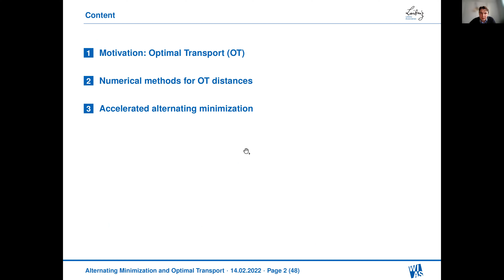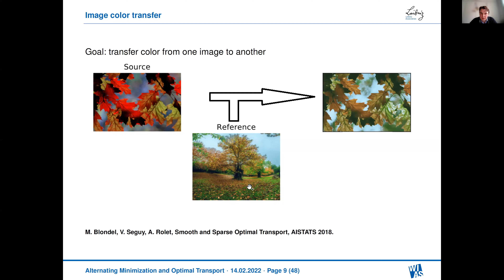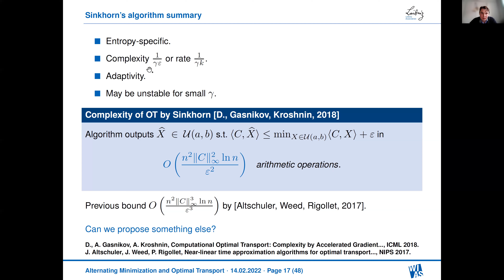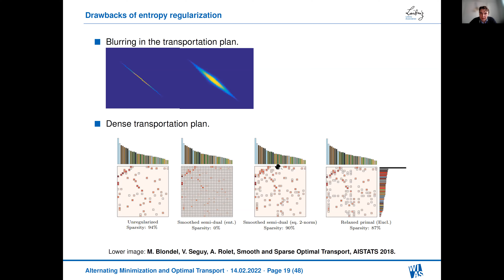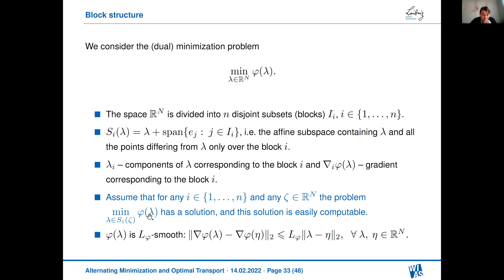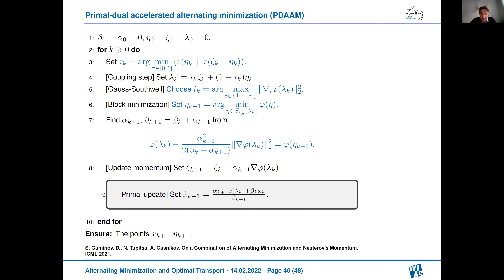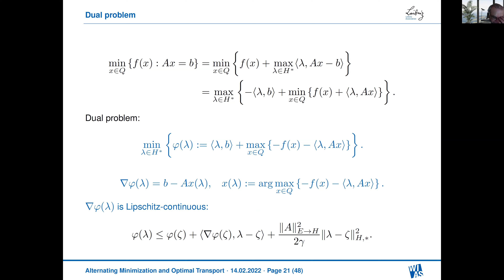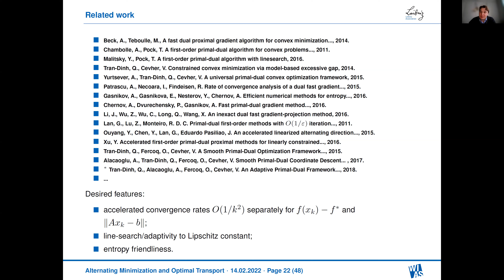OWOS: Pavel Dvurechensky- Accelerated Alternating Minimization with Application to Optimal Transport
The twentieth talk in the fourth season of the One World Optimization Seminar given on February 14th, 2022, by Pavel Dvurechensky (WIAS Berlin) on "Accelerated Alternating Minimization Methods with Application to Optimal Transport". The slides of the talk can be seen on the seminar's